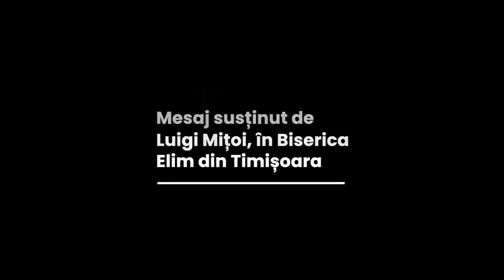Luigi Mițoi - Familia în societatea modernă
Biserica Elim Timișoara - conferință pentru familii, mesaj rostit de pastorul Luigi Mițoi, în data de 13 ianuarie 2023. Predici pentru vremuri grele